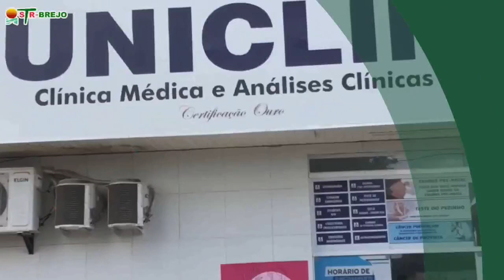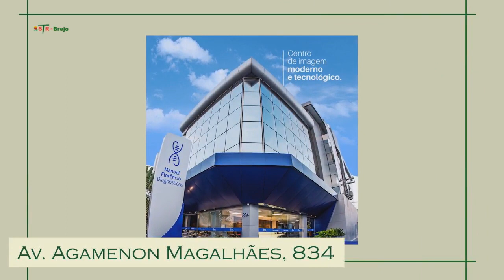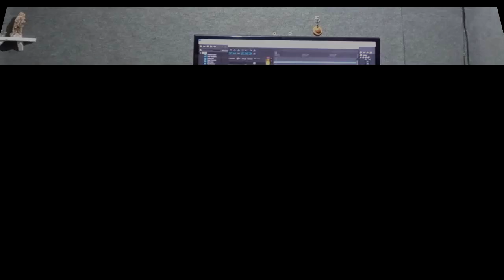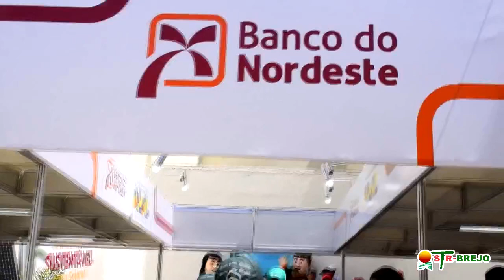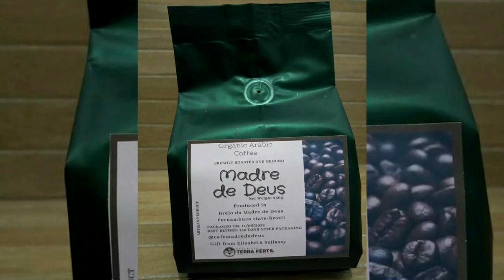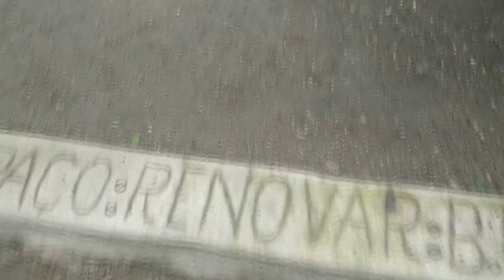O Programa do STR - Brejo | A Voz do Campo | Edição de Nº123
Podcast do STR–Brejo esta no ar! Está chegando!!  Especial  Retro Plano-Safra 2023/2024. ✊ (edição 123)

No programa dessa semana vamos trazer: Retro Plano - Safra 2023/2024.
O Sindicato dos trabalhadores e Trabalhadoras rurais, Agricultores e Agricultoras Familiares de Brejo da Madre de Deus, fez a apresentação do Plano-Safra da Agricultura Familiar 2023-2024.

. Também estivemos presentes em Serra Talhada no Plano-Safra Estadual

. Palestra informativa de Financiamento  do Banco do Nordeste.

E outros informes importantes para você ficam atualizados com as ações do nosso Sindicato.  Observação: Essa edição esta ao vivo – mas seu conteúdo é pré-gravado.

Apresentação e Produção Jaelson do Açudinho e Sonoplastia - Nilson Ramos.